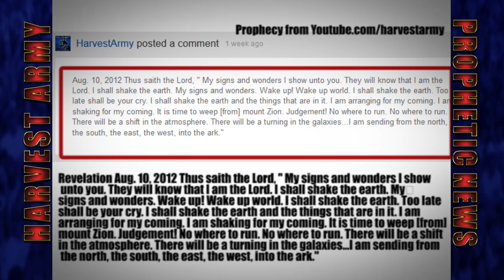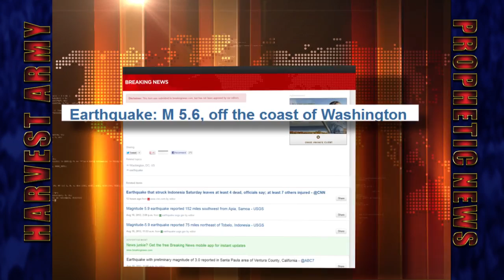Strong 5.6 EARTHQUAKE Strike US WASHINGTON STATE Aug. 20, 2012. Prediction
Aug. 20, 2012 in the last few days the earth is experiencing a dramatic increase in frequency and magnitude of large earthquakes. A 5.6 struck the USA - WASHINGTON STATE on Sunday.

HOW TO BE SAVED:
To The Honest Enquirer, PRAY the following prayer or one similar: